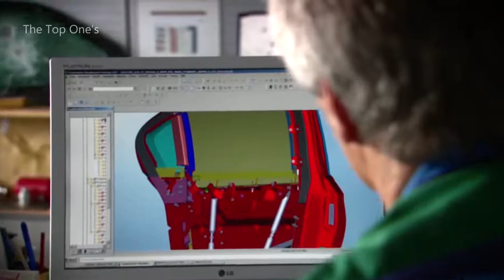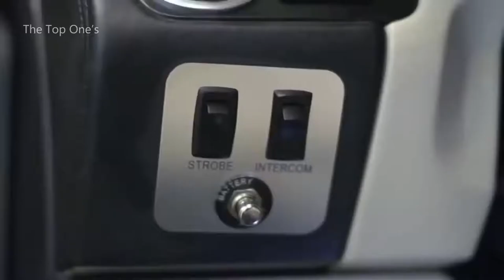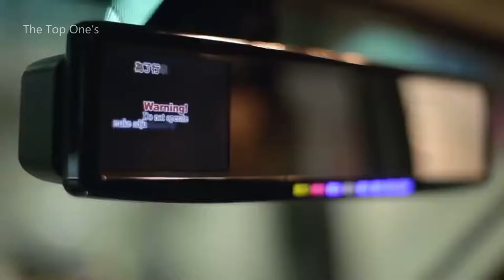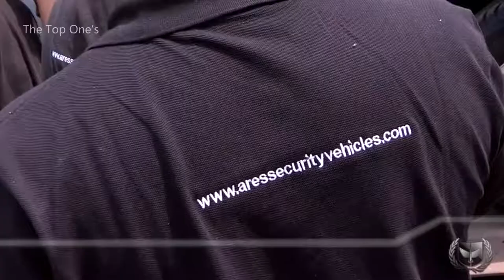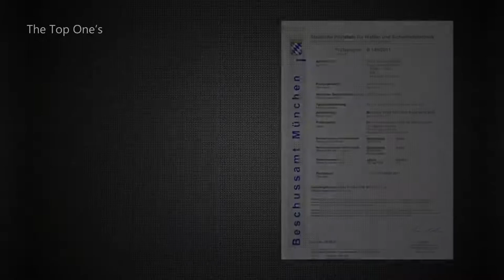6 Most Expensive Bullet & Bomb Proof Cars Testing 🤯 Bulletproof Car Test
In this video you will see 6 of the most expensive bulletproof cars, subjected to the highest demands.
Every car gets shots, explosions and much more! See how each car receives the bullets, and which is the best of all.